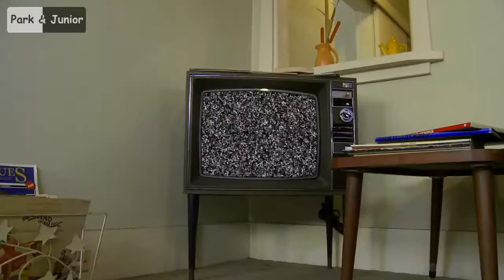Grand Theft Auto - O Primeiro da História #1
Eae meus grandes inscritos, blz? Hoje vou começar uma nova série da gemaplays: O Primeiro da História, onde faço gameplay do primeiro jogo de uma grande franquia, e lógico não poderia começar ser GTA kkk :D

É um youtuber e quer ter um parceiro no Youtube? Recomendo a Network Freedom:

+ Skype: live:patrick_luan1